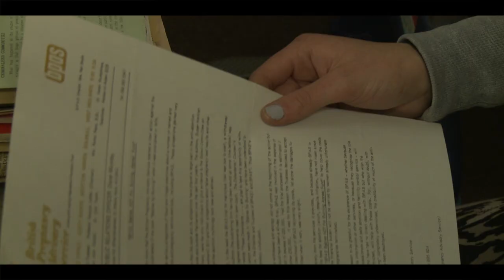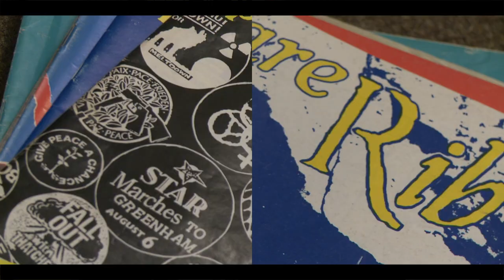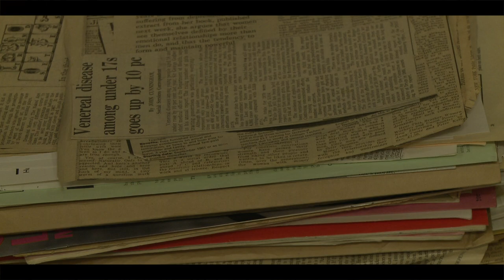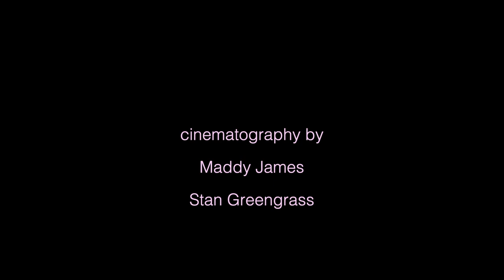Off the Shelf (Feminist Library Documentary)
A short documentary film about the movement of the Feminist Library archives

Directed and Edited by Stan Greengrass
Cinematography by Maddy James and Stan Greenrgass
Soundtrack by Stan Greengrass and Bratmobile

Special thanks to SHELF collective and the Feminist Library